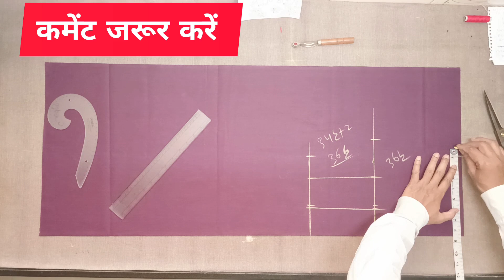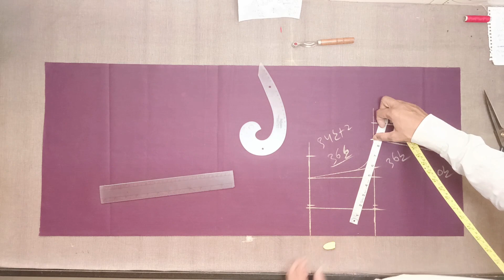4 Tucks belt blouse cutting करने का सही तरीका| 4 डॉट बेल्ट ब्लाउज की कटिंग कैसे करते हैं | पार्ट 1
4 Tucks belt blouse cutting करने का सही तरीका
| 4 टक्स  बेल्ट ब्लाउज की कटिंग कैसे करते हैं | पार्ट 1

दोस्तों ईस वीडियो में मै आपको 4 टक्स ब्लाउज कटिंग का आसान  तरीका बताया हूँ

धन्यवाद 🙏❤️
Youar queries:-
4 Tucks blouse belt cutting करने का सही तरीका
Stylo Boutique
Blouse designs
How to cut perfect blouse at home
40 size Perfect blouse cutting
40 chest size designer blouse cutting and stitching
Latest Model blouse back design
Deep neck blouse cutting
blouse cutting
4 tucks blouse cutting
simple blouse
चार टक्स ब्लाउज की कटिंग
Shoulder and Armhole chart cutting
Tailoring in hindi
सादा ब्लाउज cutting करना सीखे
बॉर्डर वाला बेल्ट ब्लाउज की कटिंग
पुराने ब्लाउज से नाप लेकर ब्लाउज की कटिंग
Simple 4 Tucks Belt Blouse cutting and stitching
चार टक्स ब्लाउज की कटिंग और सिलाई
blouse cutting in hindi
hindi me blouse cutting
blouse ki cutting kaise kare
4 Tucks blouse without belt cutting and stitching
4 dot blouse cutting
Stylo Boutique
Blouse cutting
Blouse design
Sleeves designe cutting
Belt blouse cutting video
Princecut blouse cutting easy method
Very stylish blouse design cutting and stitching
Ujjwala Patil fashion designer
Mandeep designs
Radhika tutorials
44 size blouse cutting and stitching
blouse cutting
blouse cutting and stitching tutorial
blouse cutting simple
blouse ki baju ki cutting kaise karte hain
32 size blouse cutting and stitching
32 size ka blouse cutting
belt wala blouse cutting
bilauj ki cutting
blouse 4 tucks blouse
blouse cutting kaise
blouse stitching video
four tucks blouse stitching
plate wala blouse
simpal bilauj ki cutting
tucks blouse cutting and stitching
40 size blouse cutting
new blouse design 2023
new blouse design 2023 cutting and stitching
new blouse design 2023 back side simple
boat neck kurti cutting and stitching
blouse gala design cutting and stitching
prini creations blouse cutting
4 tucks blouse back neck designs
heavy size belt blouse cutting and stitching
simple saree blouse cutting and stitching
4 tucks astar blouse cutting and stitching
32 size boat neck princess cut blouse back design
forex blouse cutting stitching
4 tucks blouse without belt cutting and stitching
32 size boat neck princess cut blouse front open
32 size boat neck princess cut blouse mandeep
38 size 4 tucks blouse cutting
simple belt blouse cutting and stitching
32 size boat neck princess cut blouse
band gala blouse design cutting and stitching
old blouse cutting and stitching
straight blouse cutting and stitching
forex blouse cutting and stitching
how to tuck in oversized shirt
34 size 4 tucks blouse cutting and stitching
4 inch blouse cutting
34 size 4 tucks blouse cutting and stitching
4 inch blouse cutting
38 size belt blouse cutting and stitching
40 size 4 tucks belt blouse cutting and stitching
blouse new design 2023
blouse belt cutting and stitching
Rani tailor and designer
How to cut 4 Dot Belt blouse
4 Dot Belt Blouse Cutting
Sada Blouse Cutting
42 inch 4 dot belt blouse cutting
Dot wale blouse ki cutting
42 inch chest 4 dot belt blouse cutting
4 Dots Sada Blouse Cutting
4 डॉट सादा ब्लाउज की कटिंग
42 इंच सीना 4 डॉट टक्स ब्लाउज कटिंग
42 सीना 4 डॉट बेल्ट ब्लाउज कटिंग
Belt blouse cutting aur silai
Belt blouse kaise kate
42 size 4 dot belt blouse paper cutting
4 Tucks Blouse Cutting
4 Tucks Belt Blouse Cutting